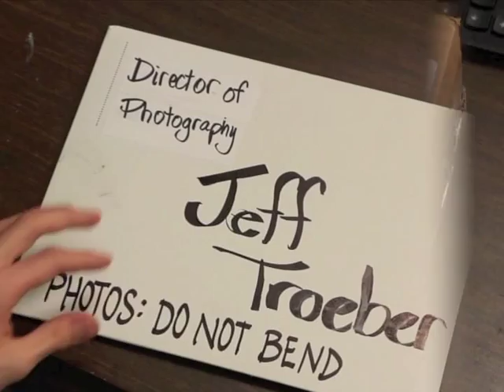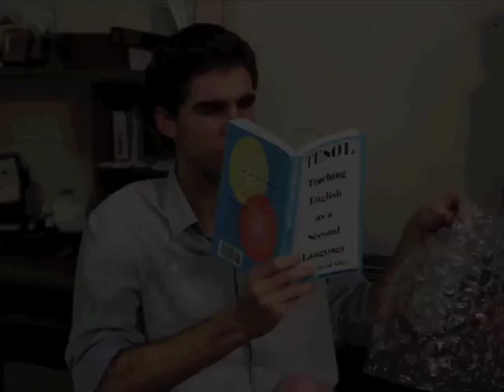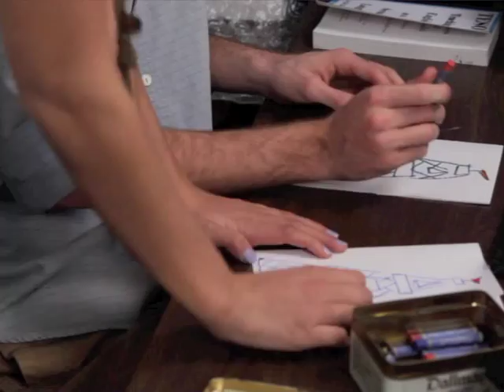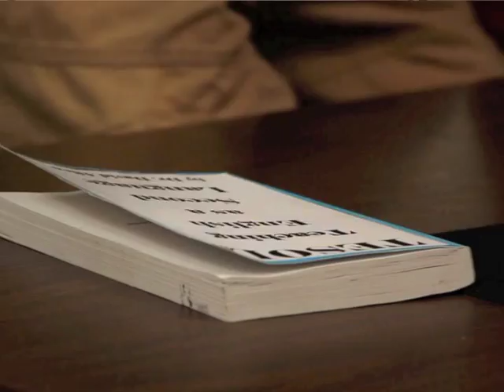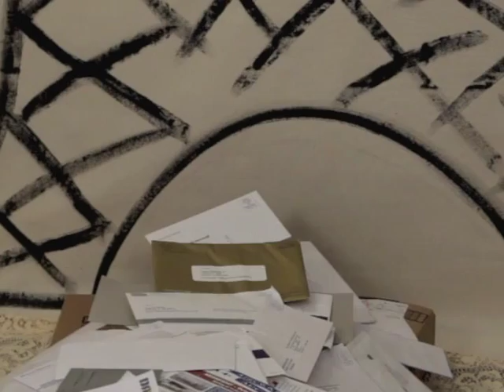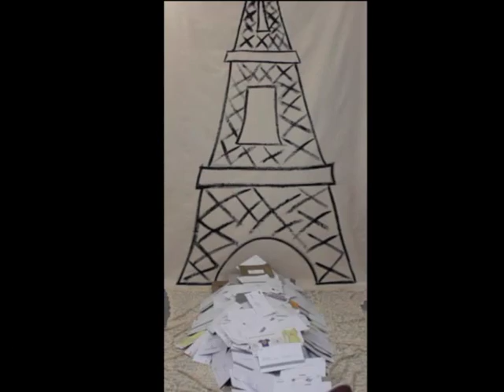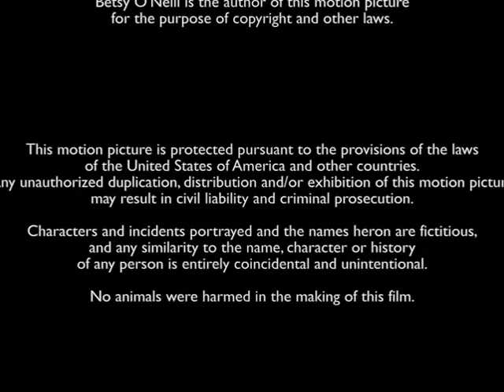Playing Post Office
While working at a small post office Mason falls in love but has to figure out how to get the girl. It’s not as easy as it looks. Big decisions are made in this little short with a big heart and original theme song. Warning: ukulele music! Running Time 17:42
Writer/ Director/ Composer:  Betsy O'Neill

Award winning Theme Song:  OLD FASHIONED LETTER,
performed by Aubrey Bouché
composed by Betsy O'Neill (we took 4th in the California State University Media Arts Festival Nov. 2014)

"That Way For You" performed by  Ben Powell can be found at : BenPowellmusic.com

We made this film to provide us all with demo reels. It was a first attempt at a short romantic comedy for most of the cast and crew. We used 2 Canon 5D cameras and had a budget of $150 which went mostly toward pizza. ENJOY!